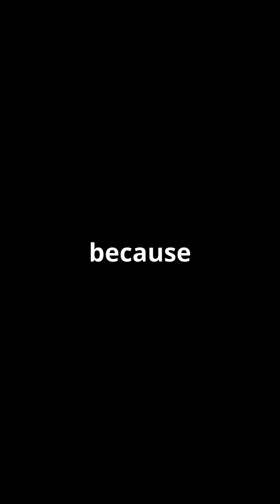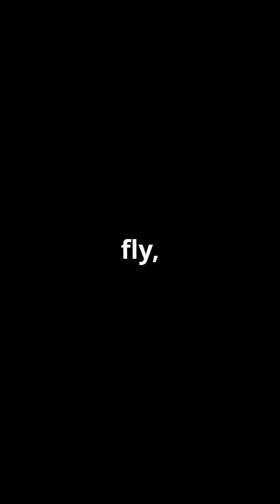What If Humans Could Fly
Imagine a world where humans have evolved to defy gravity, possessing superhuman skills that allow them to soar through the skies with ease. In this thought-provoking scenario, we explore the possibilities of human flight, delving into the science behind flight theory and the incredible abilities that would be required to make it a reality. From aerial adventures to sky exploration, we examine the evolution of humans into aerial beings, capable of living in the sky and navigating the air with superhuman features. This flight fantasy takes us on a journey to an alternate reality where humans flying is not just a dream, but a remarkable reality. So, join us as we take to the skies and discover the wonders of human flight, and imagine a world where the impossible becomes possible.